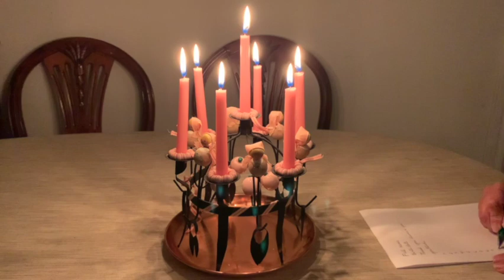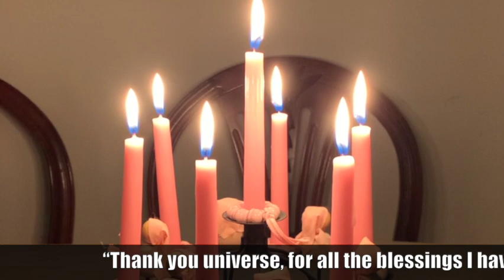What to do when the 12-12 Portal Opens on December 12?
Here in this video is a ritual that you can do this Tuesday, December 12. On this day, the 12 12 portal opens, coinciding with a powerful new moon, and this special day is an ideal time for letting go of what no longer benefits us in 2023, and for setting our intentions for the year ahead.

To harness this energy you should write a letter to the universe.
Begin by including your full name and date of birth, then, express your gratitude for all the blessings you received in 2023, and after that, list 12 wishes for the next year.

Afterwards, take a glass of water, and add a tablespoon of salt.
Put the letter under the glass and place it where it can receive the moon's energy for an hour.

Then, wash your hands with that water while saying:
“Thank you universe, for all the blessings I have received in 2023. Today I release what no longer serves me, and I open myself to the blessings you have reserved for me, in the upcoming year. Thank you, thank you, thank you.”

Note the letter until the 12-12 portal of the next year, then burn it and blow the ashes into the wind.

This is your last chance to manifest everything you wish for in 2024, it is the perfect moment to send your desires into the universe, as they will be fulfilled at the speed of light. Don’t miss it.

International flights, travel packages, hotels, car rentals, trains, and buses
or visit ophiria.online

You can also watch the Feng shui forecast for the year of the OX (2021)

Please watch this video, to know your Chinese zodiac sign, your birthstones, and the lucky charms you may use.

If you want to buy the items shown in this video, please visit our online store. Just input the name of the product in the search box and click search or enter.

This is an online store promoting mostly my products: The very popular Genuine black obsidian wealth bracelet and other Feng shui items, jewelry, accessories, home ornaments, and many others. Please like my Facebook page too, thank you!
Please visit our online store to buy your Feng Shui Black Obsidian Wealth Bracelet